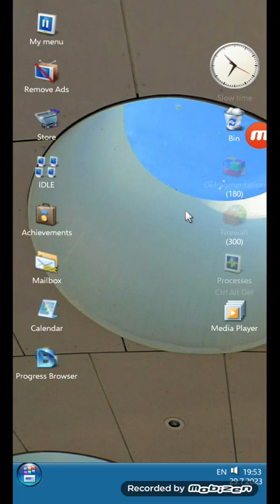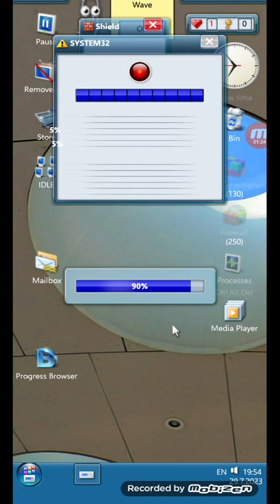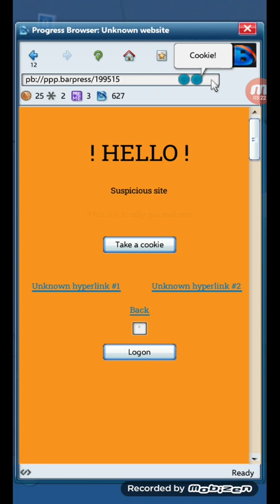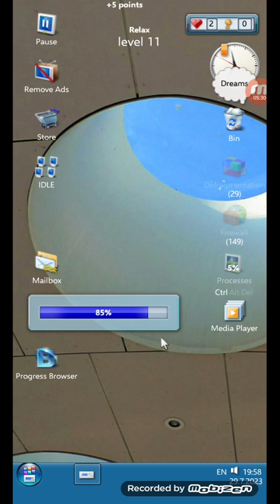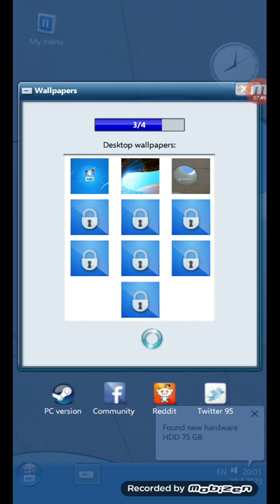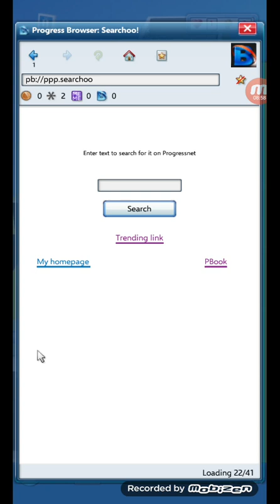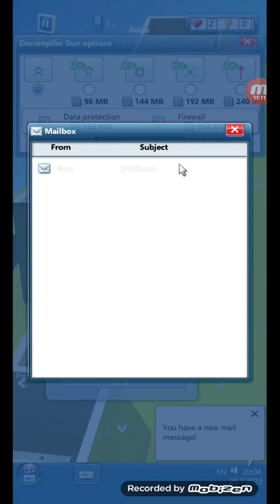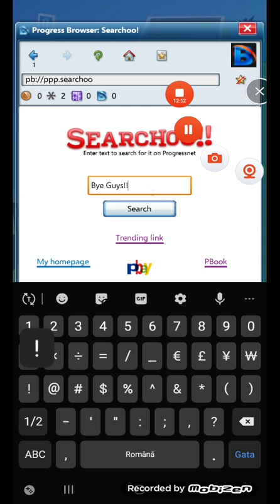Progressbar 95 gameplay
Progressbar 95 is a really cool game go check it out